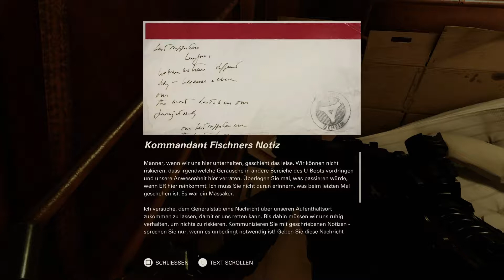Wolfenstein 2 [006] - Das U-Boot gehört uns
Bethesda
Plattform: PlayStation 4 Pro

|| LET'S PLAY Wolfenstein 2 - The New Colossus ||
Kommentiertes Gameplay von Puschl (2018)